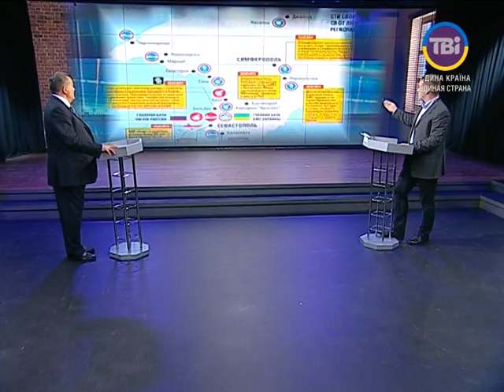Гість програми Євген Марчук || Артем Шевченко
Гість нашої програми сьогодні -- генерал армії України Євген Марчук, екс-голова СБУ, екс-прем'єр, колишній міністр оборони і  колишній секретар Ради нацбезпеки та оборони України. Мої шанування!